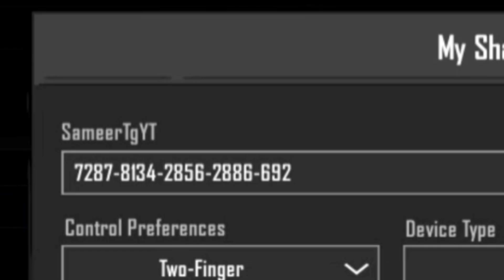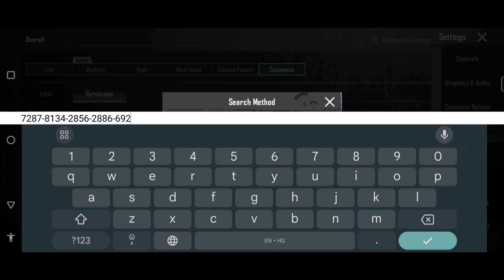BGMI 2.8 Update Zero Recoil Sensitivity For Gyro & Non-Gyro Players